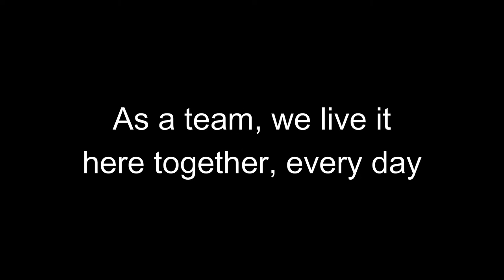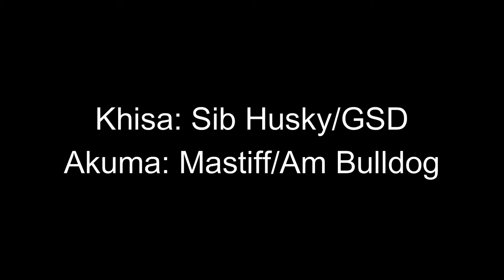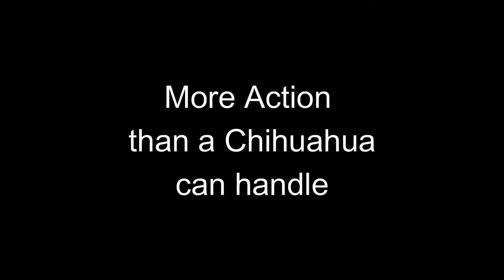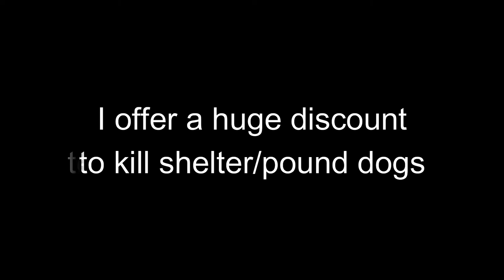How does 1 (one) man live with 8 DOGS?, Clugston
Meet the Top Dog K9 team,

tactical dog trainer Christophe Clugston  introduces us to his
8, yeah, EIGHT, dogs.

These are very different dogs

from Thailand, Holland and the USA you will get an idea of how

8 dogs and 1 man live together.

The idea for this meet and greet video was inspired by  viewers, those that met my dogs and, of course,

Ol Kev Lok Scott (who is in a competition with me on who has a mroe complicated life with dogs)